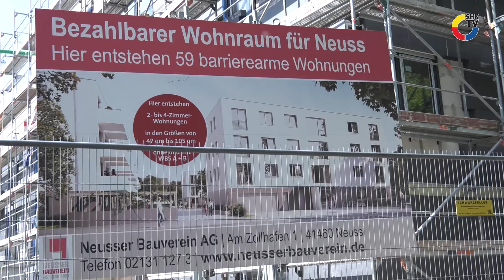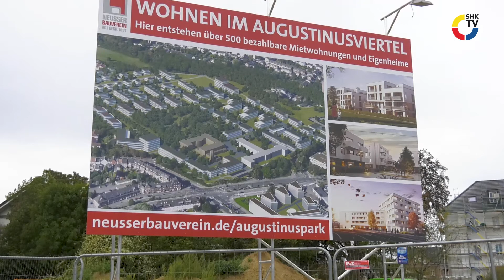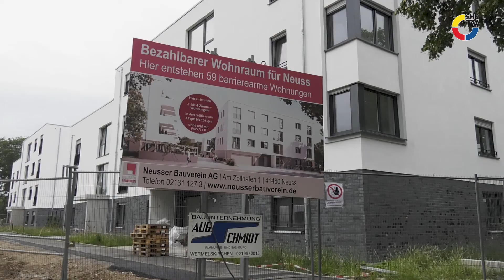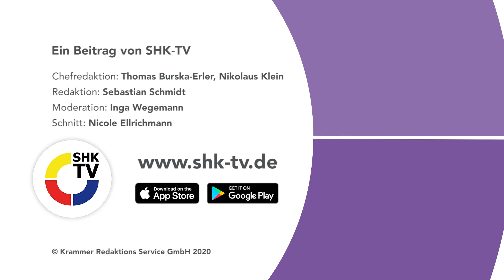Nahwärme finanziert durch contracting | SHK-TV Reportage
Auf dem Augustinusgelände in Neuss enstehen zurzeit 550 neue Wohneinheiten. Die Wärmeversorgung des Areals mit einer Wohnfläche von 60.000 Quadratmetern erfolgt aus einer Heizzentrale. Finanziert und betrieben wird die Anlage mittels contracting durch die gc Wärmedienste aus Neuss. Welche Vorteile dieses Modell insbesondere für Planer und Installateure bietet erfahren Sie in unserer Reportage.